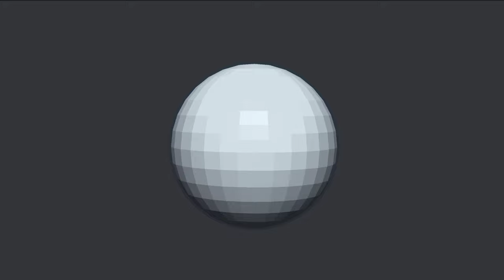Additive fraction|| Easy Example||Er.Dalip K Sharma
Power of Vedic maths
join vedic maths classes